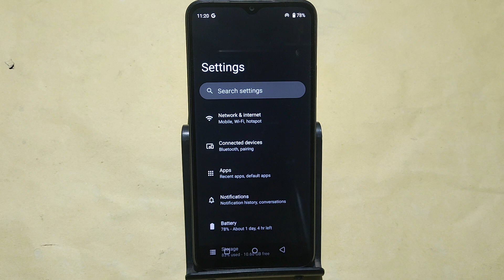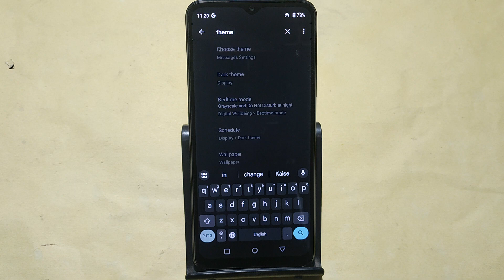How to download free theme, Oppo A59 5G me theme Kaise badle, theme change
Best powerful CPU under 10k

60-Inch Tripod with Bag

7 Socket 6A Extension Board